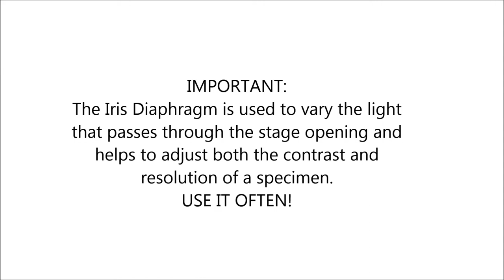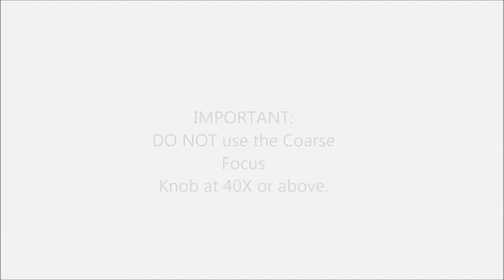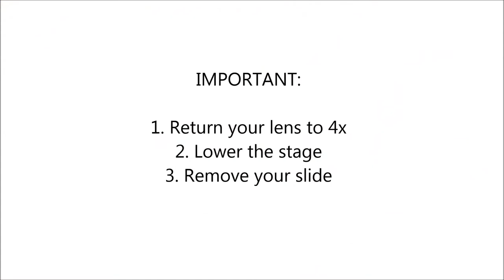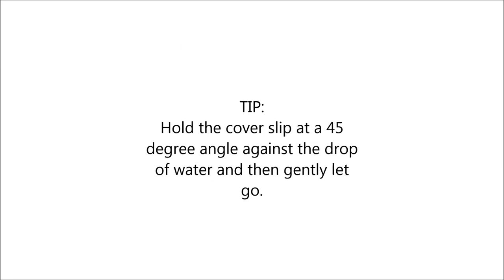Use of a Compound Microscope - with Music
Santa Rosa Junior College Biological Sciences Department